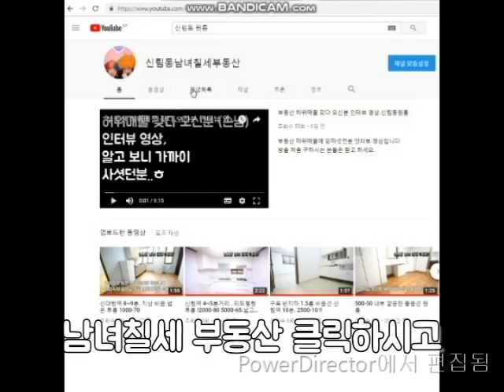신림동원룸 신대방역 신축급 반지층 500-40~ 전세 7000 대출가능 까지